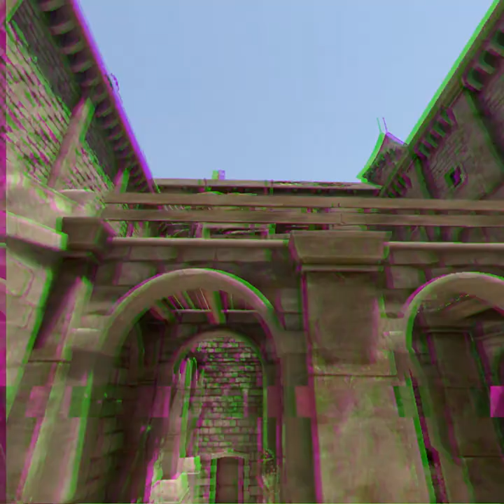Violence is wrong 394 16 bit edition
So I had a problem with the audio again so I decided to put more effort. This is the result of hours of clipping audio from random websites and YouTube.

The songs are from Shinobi 3 on Sega Genesis
the SFX are clipped from Street Fighter 2 and various NES games
Mods
Blade Summon
Extra animated U12
Painful Death SFX Nomad
Berreta Mod
John Wick armor
Starwars Rebels armor
Beam Sabers

All these playthroughs are under YouTube Creative commons so feel free to sample the clips in videos if you see anything you like.